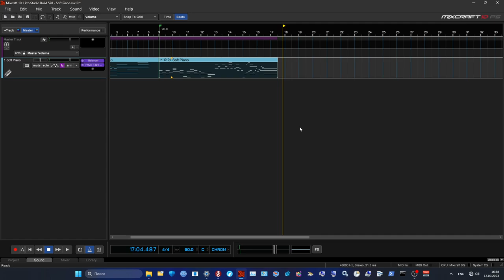LABS Soft Piano | DAWcast Project